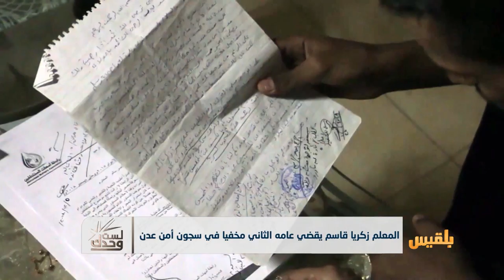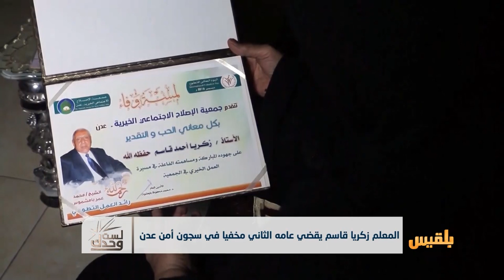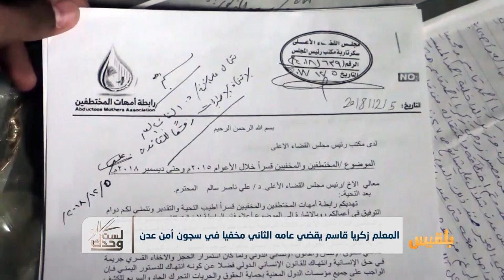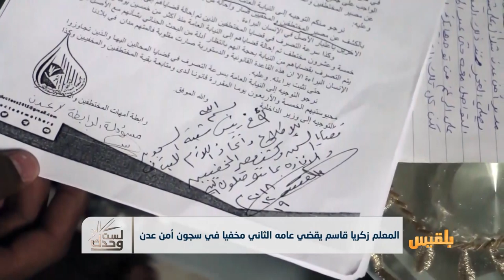لست وحدك | المعتقلون والمختفون قسريا في عدن .. إلى متى؟ | تقديم: عبدالله الحرازي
خرج من منزله في أحد أحياءِ مدينةِ عدن لأداءِ صلاةِ الفجر جماعةً في المسجد كعادته كلَ يوم، لكنه لم يصلْ إلى المسجد في ذلك اليوم، ولا عاد إليه بعدَه.
فقد قطع طريقَه أربعةُ مسلحين، لم يفلحْ في مقاومتِهم، ولكنه أسقط نظارتَه في الشارع، فكانت الدليلَ الوحيدَ على عمليةِ اختطافِه، إضافةً لسماعِ السكانِ المجاورين أصواتَ إطلاقِ نارٍ في الهواء بالتزامن مع عمليةِ الاختطاف.